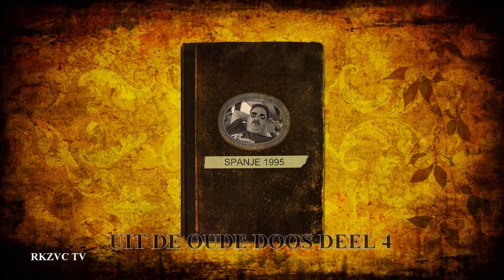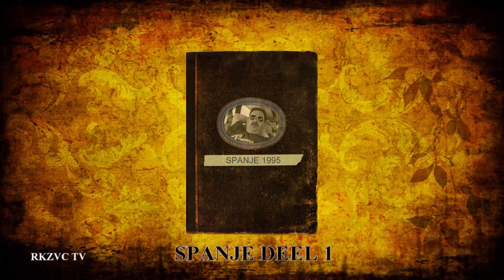UIT DE OUDE DOOS DEEL 4 SPANJE 1995. deel 1